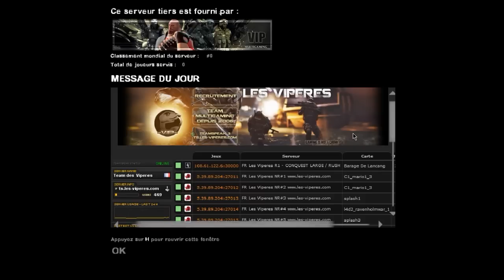T-Duck & Co #6 : Left 4 Dead 2 (Map Mod) Feat Thibextra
Quelques adresses pour me contacter